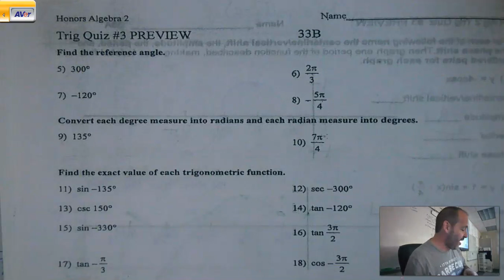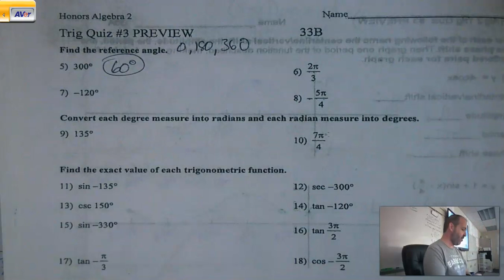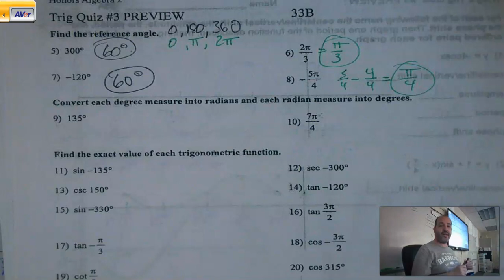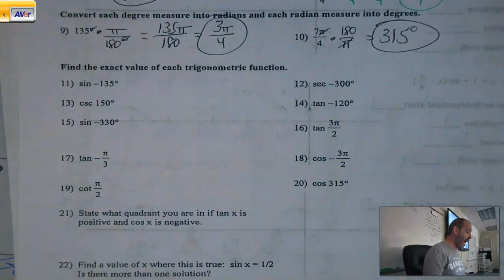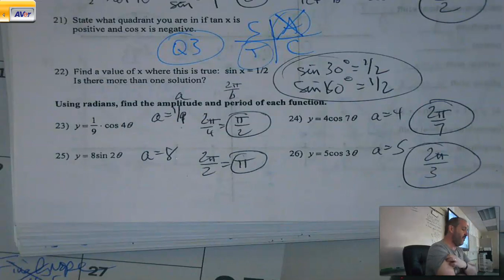HA2 - U6 - Trig Quiz #3 updated